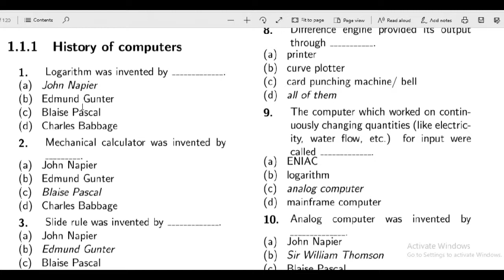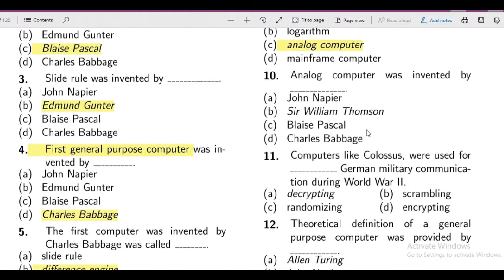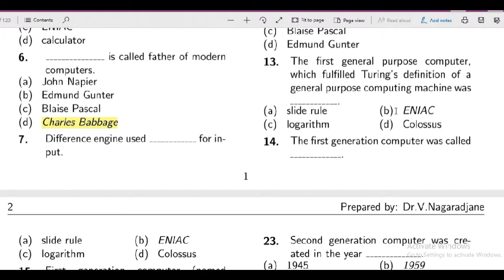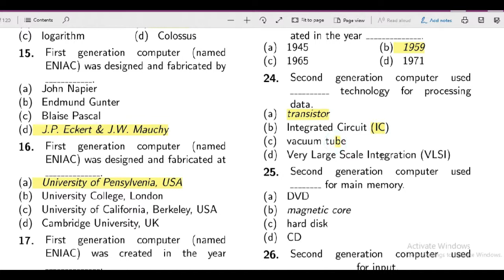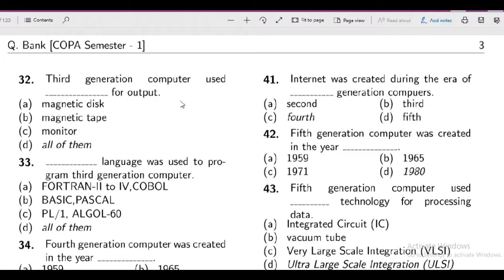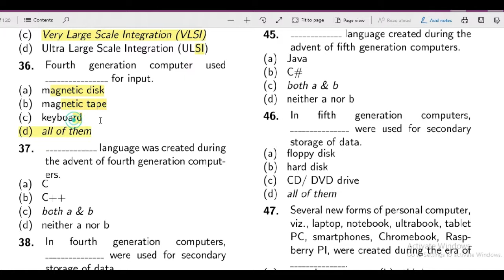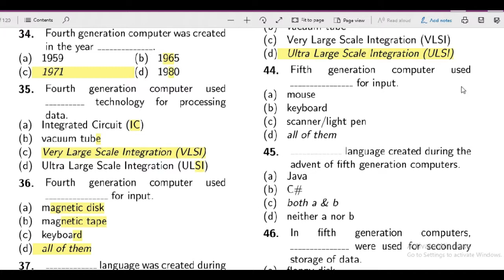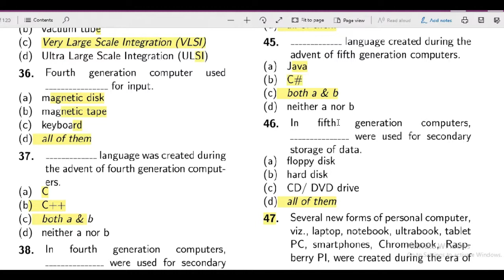Chapter 1 History of Computer (Part-2) MCQ Questions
Doston ye Part Secont hai First chapter ka jisme hum History of Computer se related MCQ Quetions solve kr rhe hain.